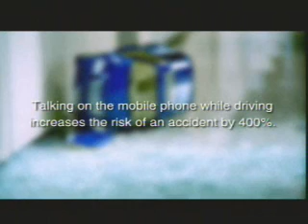Driving amd Talking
Whta you risk driving while you're talking on the cel phone